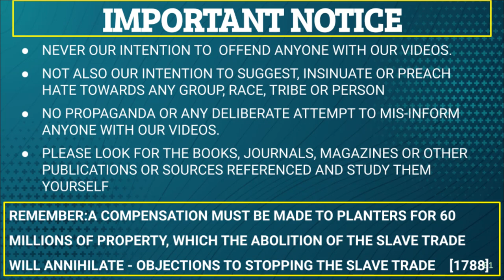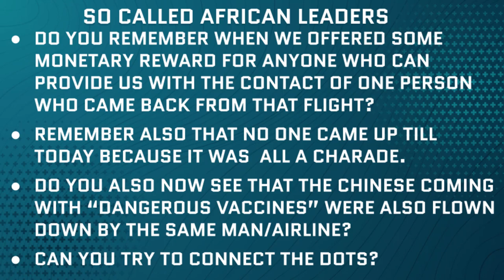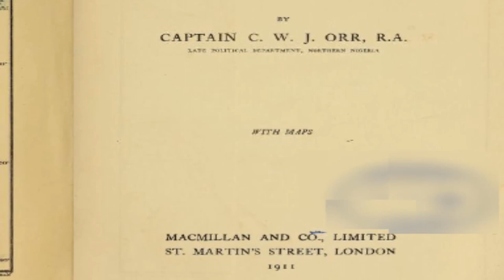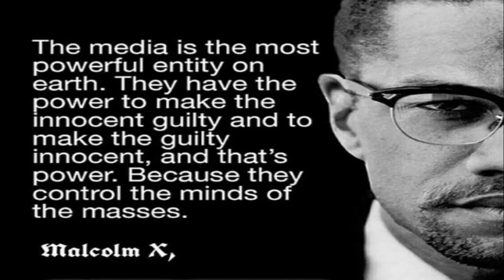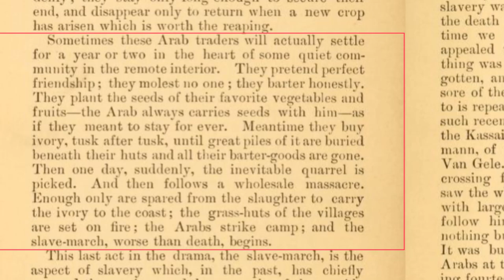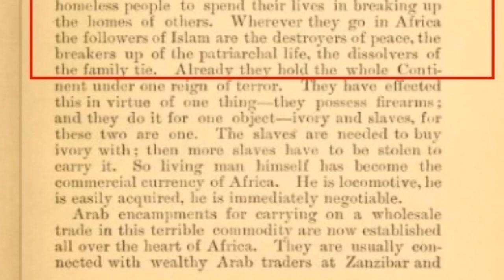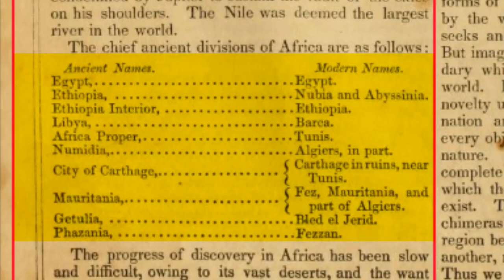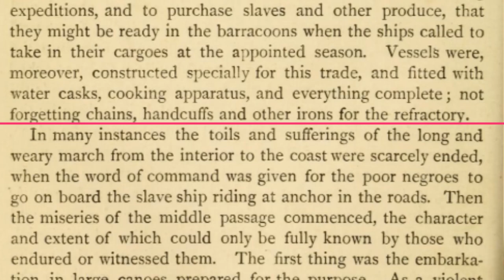Beating the Negro Child_LE(3)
Beating the Negro Child(3)-Limited Version

This Video series based on beating a child and asking the child not to cry, continue to examine the broader picture of Negro subjugation in the present reality of lock down of the Viral Outbreak.

So, in this video,  we shall be examining the “game” of the slave master and his foot soldiers as regards  Negro subjugation and the present Global Lockdown.

REFERENCES

Shaw, F. L. (1905). A Tropical Dependency: An Outline of the Ancient History of the Western Soudan with an Account of the Modern Settlement of Northern Nigeria. Nisbet.
Hodgson, W. B. (1844). Notes on Northern Africa, the Sahara and Soudan: In Relation to the Ethnography, Languages, History, Political and Social Condition, of the Nations of Those Countries.
Drummond, H. (1889). Tropical Africa. London: Hodder and Stoughton.
Lander, R., & Lander, J. (1844). Journal of an Expedition to Explore the Course and Termination of the Niger: With a Narrative of a Voyage Down that River to Its Termination (Vol. II). Harper.
Buxton, T. F. (1840). The African Slave Trade, and Its Remedy. J. Murray.
HM’s Stationery Office(1948) Annual Report on Nigeria for the year 1948
Van Evrie, J. H. (1861). Negroes and Negro" slavery:": The First an Inferior Race; the Latter Its Normal Condition. Van Evrie, Horton & Company.
Goodrich, S. G. (1851). A History of All Nations, from the Earliest Periods to the Present Time, Or Universal History, in which the History of Every Nation, Ancient and Modern, is Separately Given (Vol. 1). JC Derby and NC Miller.
Helper, H. R. (1868). The Negroes in Negroland, the Negroes in America and Negroes Generally: Also, the Several Races of White Men Considered as the Involuntary and Predestined Supplanters of the Black Races: a Compilation. GW Carleton.
Berlioux, E. F. (1872). The Slave Trade in Africa in 1872: Principally Carried on for the Supply of Turkey, Egypt, Persia and Zanzibar (Vol. 30). E. Marsh.